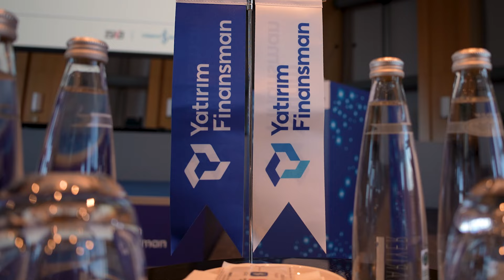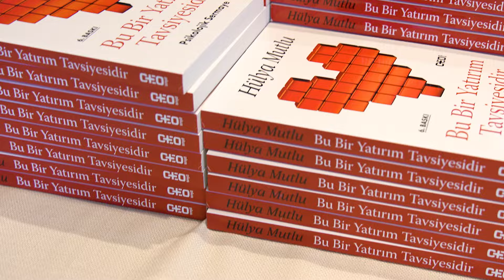2024 Vizyon Toplantısı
Türkiye’nin ilk borsa aracı kurumu Yatırım Finansman olarak ekip arkadaşlarımızla bir araya geldiğimiz vizyon toplantımızda, şirketimizin geleceğini şekillendirecek projelerimizi ve stratejilerimizi ele aldık.

Hep birlikte, sektörümüzdeki öncü rolümüzü sürdürmek ve daha büyük başarılara imza atmak için adımlarımızı kararlılıkla atmaya devam edeceğiz.

Aramızda olan tüm yöneticilerimize ve çalışma arkadaşlarımıza teşekkür ederiz.